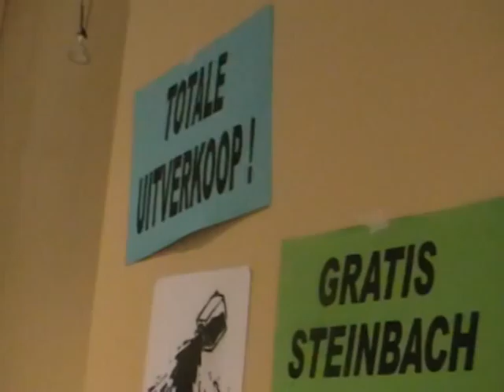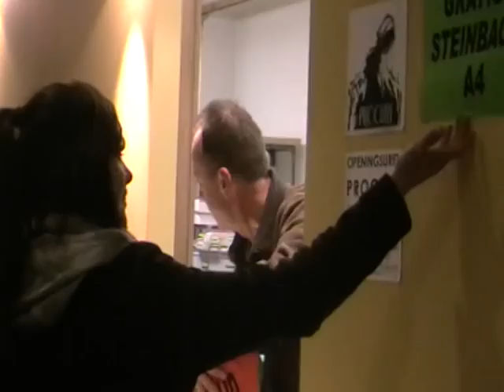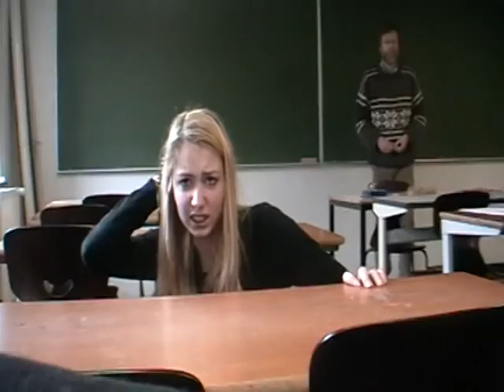the FAKMAN show 100 dagen st-lucas gent